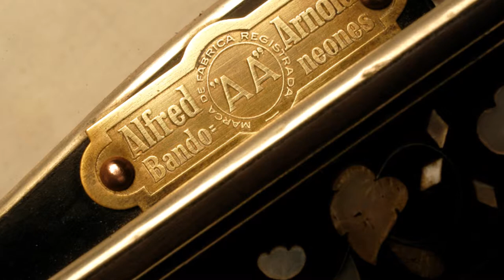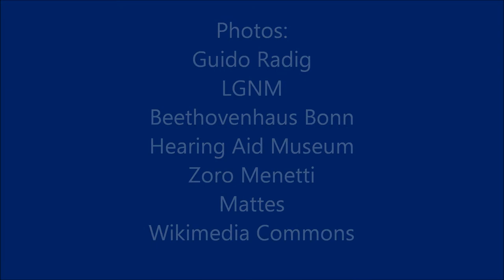Pierre Even - Tango para los Oídos op 33a - Luxembourg Sinfonietta 2005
Pierre Even: Tango para los Oídos, pour Orchestre, op. 33a. First Performance 5 october 2005 in the Philharmonie Luxembourg, Luxembourg (Grand-Duchy of Luxembourg) by the "Luxembourg Sinfonietta", cond. Marcel Wengler.